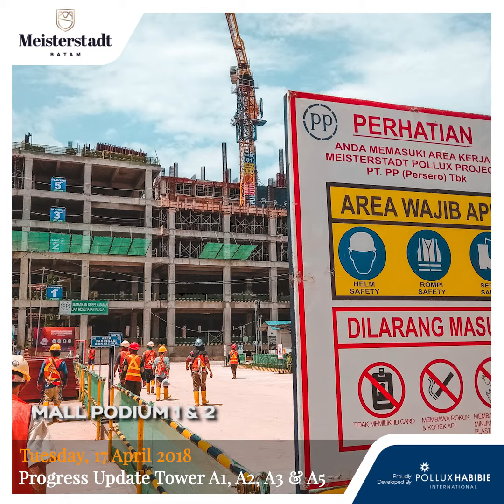Meisterstadt - Project Update - 17 April 2018